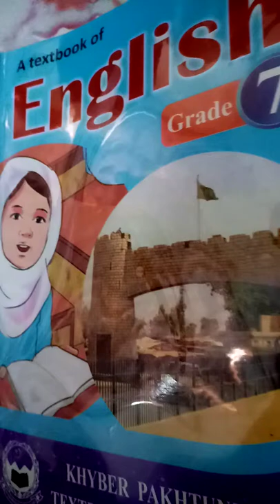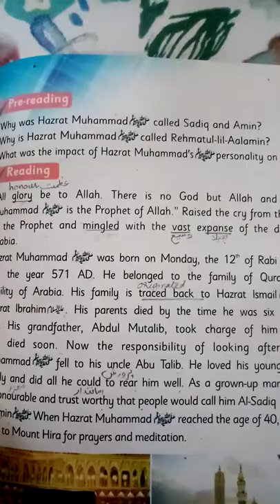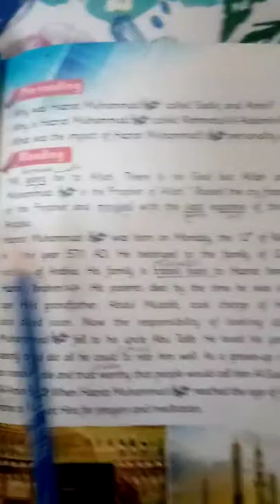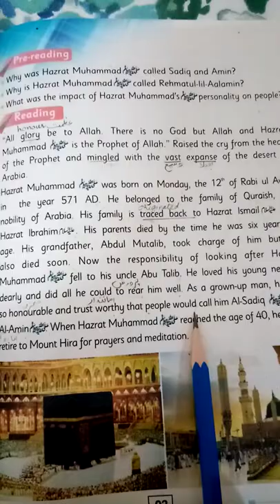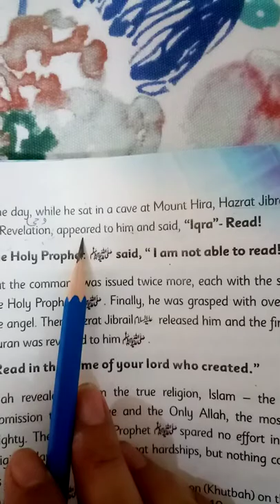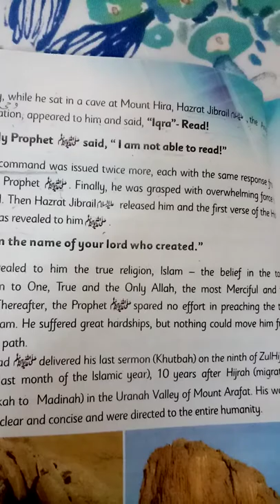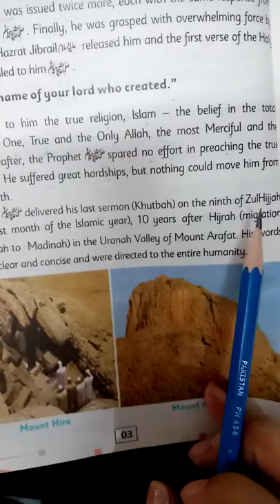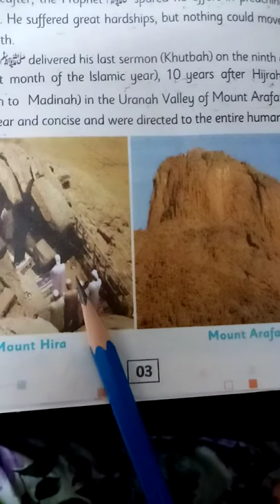Lecture 1 Part 1 Class 7th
Unit 1 The Last Sermon of Hazrat Muhammad (S.A.W)
Reading Comprehension